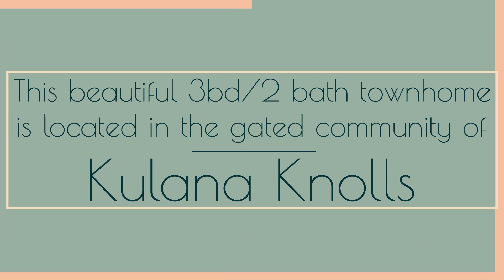94-500 Kupuohi St. - Diaz Real Estate Associates LLC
94-500 Kupuohi St.  - Diaz Real Estate Associates LLC